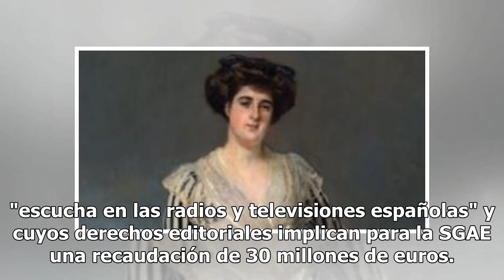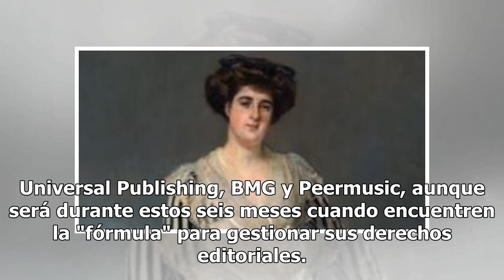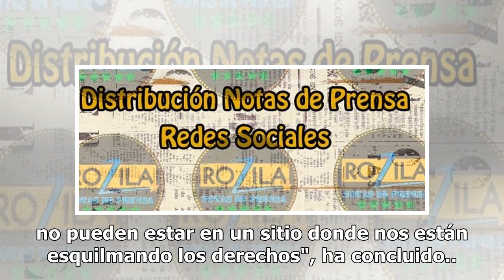Lady Gaga, Radiohead y Céline Dion 'se marchan' de la SGAE